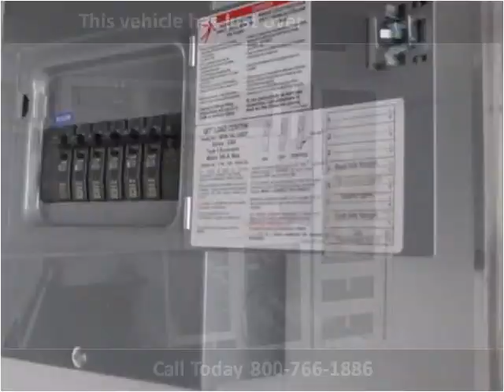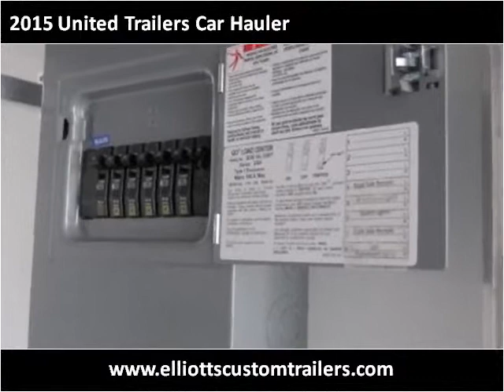2015 United Trailers Car Hauler Used Cars Warsaw IN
This 2015 United Trailers Car Hauler is available from Elliott's Custom Trailers & Carts.